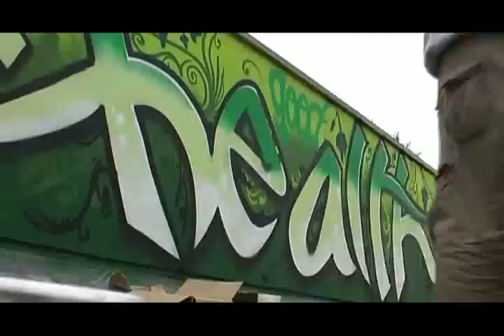Burnley Murals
In the summer of 2008, the Love £ Etiquette Foundation invited Mohammed Ali aka AerosolArabic to paint murals across Burnley town, working with local young people, supported by The Princes Trust, to deliver a 2 day program to create his unique spiritual murals.

Video: Dean Hubbins
SOundtrack: Remarkable Current